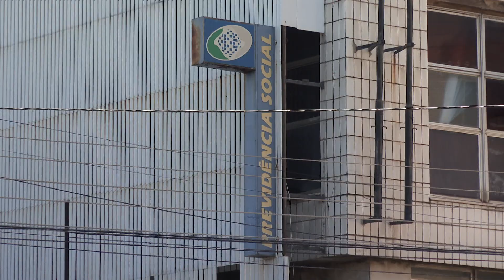INSS vai revisar cerca de 15 mil benefícios no Piauí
O INSS iniciou em março a segunda etapa do Programa de Revisão de Benefícios por incapacidade. Em todo país mais de 520 mil benefícios devem ser revisados. No Piauí, cerca de 15 mil segurados, que recebem auxilio-doença e aposentadoria por invalidez, devem ser convocados.